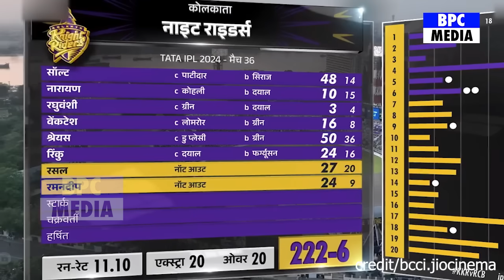Royal Challengers Bangalore vs Kolkata Knight Riders Full Match Highlight,RCB VS KKR Full HIGHLIGHTS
Shreyas Iyer,
Sunil naraine,
Philip Salt,
Angkrish Raghuvanshi,
Venkatesh Iyer,
Andre Russell,
Rinku Singh,
Ramandeep Singh,
Mitchell Starc,
Varun Chakaravarthy,
Harshit Rana,
Virat kohli,
Faf du Plessis,
Rajat Patidar,
Anuj Rawat,
Glenn Maxwell,
Mahipal Lomror,
Dinesh Karthik,
Will Jacks,
Yash Dayal,
Lockie Ferguson,
Karn Sharma,
Mohammed Siraj,
rcb vs kkr status 2024,